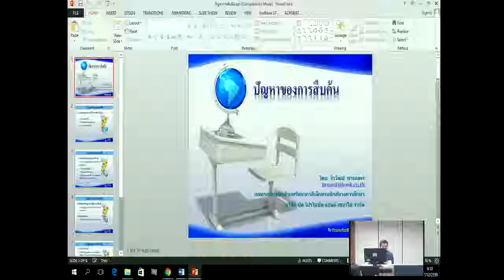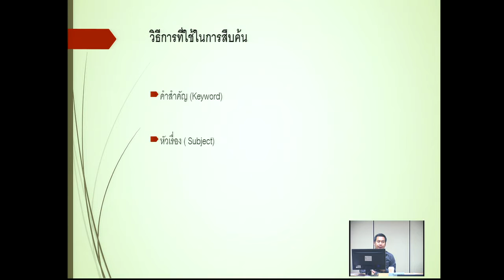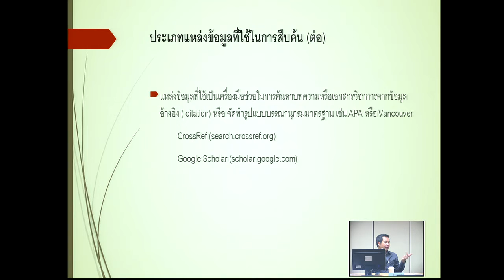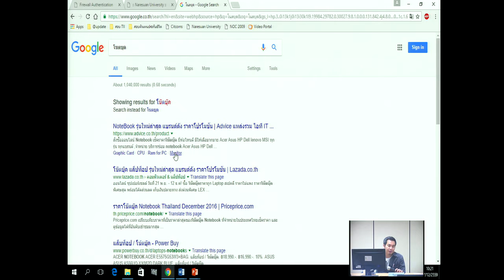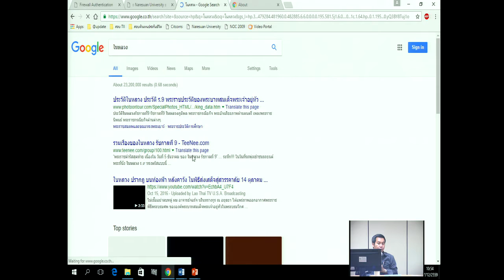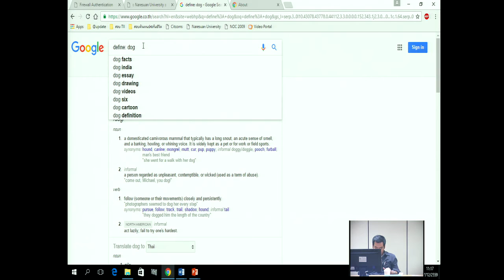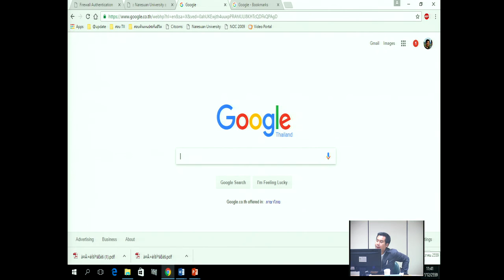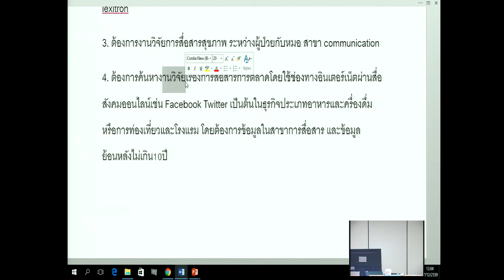การฝึกอบรมทักษะการสืบค้นทรัพยากรสารสนเทศสำหรับบรรณารักษ์(6/7)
การฝึกอบรมทักษะการสืบค้นทรัพยากรสารสนเทศสำหรับบรรณารักษ์ ระหว่างวันที่ 26 - 27 ธันวาคม 2559 ณ ห้อง 209  และห้อง 210 ชั้น 2 ตึก CITCOMS วิทยากร: คุณจิราวัฒน์ จาก Book Promotion